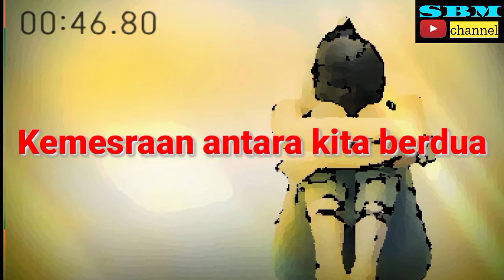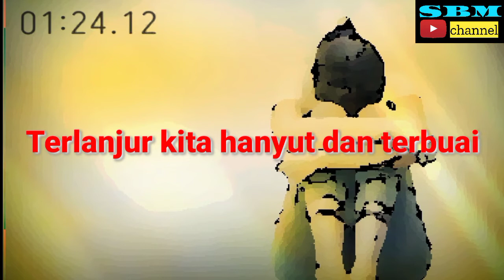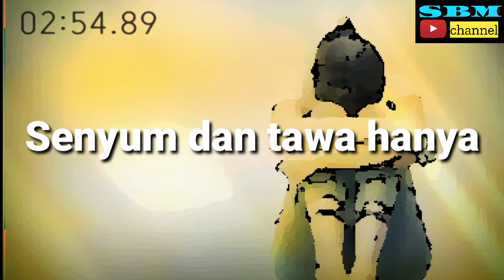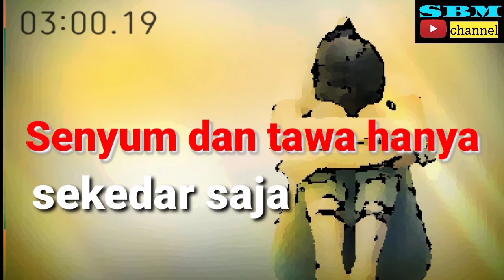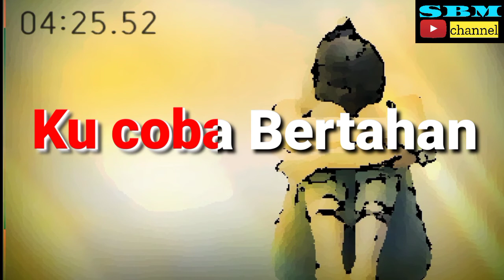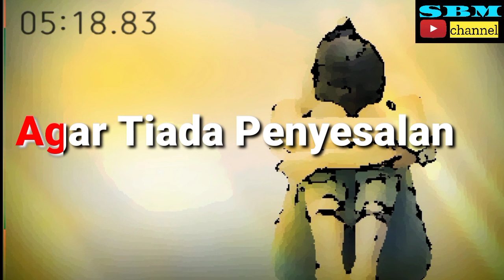Karaoke Pop Indonesia: "Kucari Jalan Terbaik" (Pance F Pondaag / Music by Lonny feat Atox Baba)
vidio berisi karaoke lagu pop indonesia, tembang lawas,lagu kenangan sepanjang masa, lagu populer tahun 80an, lagu sedih, lagu legendaris, lagu galau, lagu cengeng, lagu melow, lagu enak, lagu asik, tembang pilihan, lagu pengantar tidur berjudul "kucari jalan terbaik", yang diciptakan dan dinyanyikan oleh Pance F Pondaag, penyanyi pop pria indonesia legendaris, penyanyi papan atas, dan musik di cover oleh Lonny.